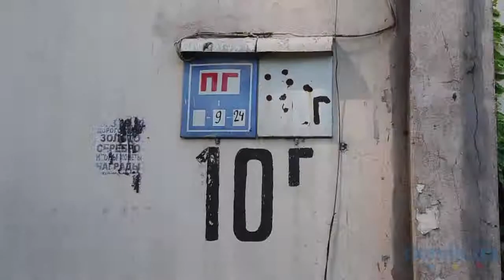Ларисы Руденко, 10Г Киев видео обзор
Улица Ларисы Руденко, 10Г.
18-этажный панельный дом, построенный в 2000 году. Двор небольшой, зелено. В парадном домофон, состояние удовлетворительное. Есть скамейки, высажены цветочные клумбы. Возле дома детская площадка. Места для парковки есть, рядом автомобильная стоянка.  Поблизости общеобразовательная школа, детский сад. В пешем доступе станция метро «Позняки». Неподалёку строительный гипермаркет «Епіцентр», центр оптовой торговли «Metro», торговые центры «Піраміда», «Паралель», «Аладдін», крупный продуктовый супермаркет «Billa». В доме отделение экспресс почты.
В целом, состояние дома хорошее.